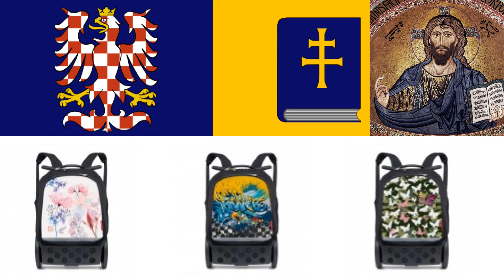Proč světíme školní aktovky?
Sestry a bratři, vyslechněte přednášky na kanálu Figy Musem! Výhoda v poslechu spočívá v lepším vstřebání Božího evangelia a ochráníte své oči před působením modrého světla!